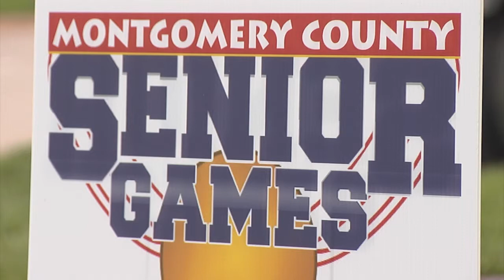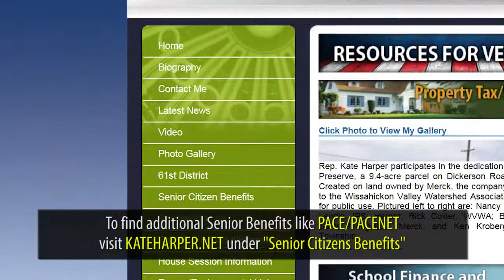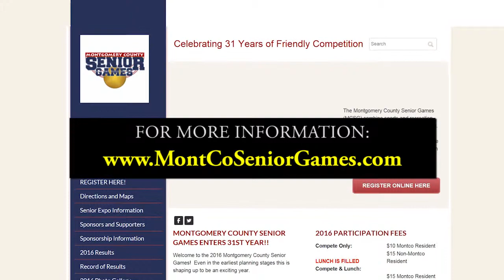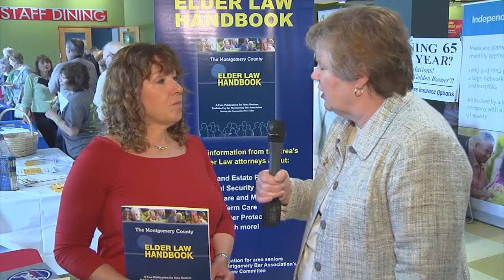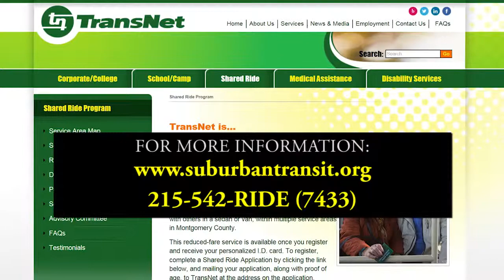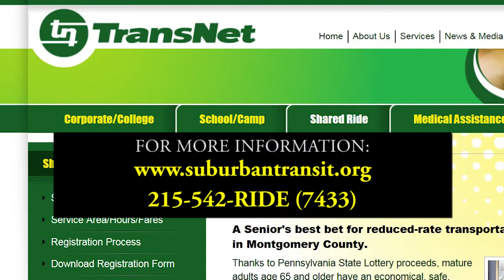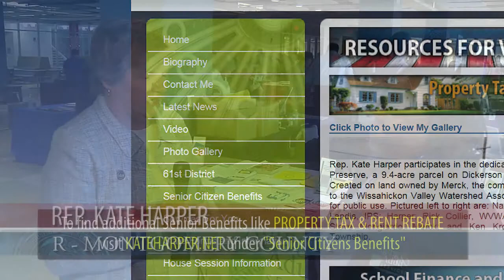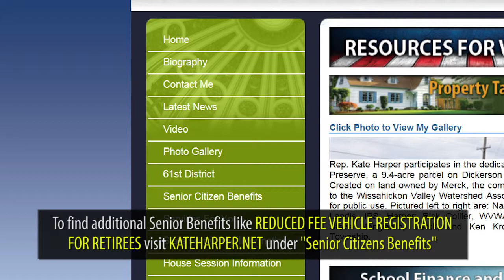A Legislative Report - The Senior Games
Pa. State Rep. Kate Harper attended the 26th annual Montgomery County Senior Games.